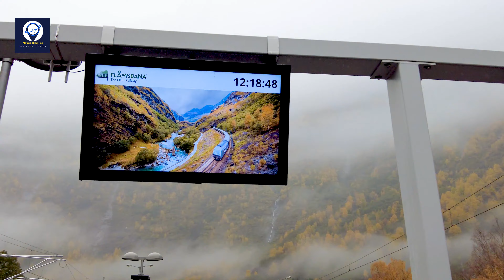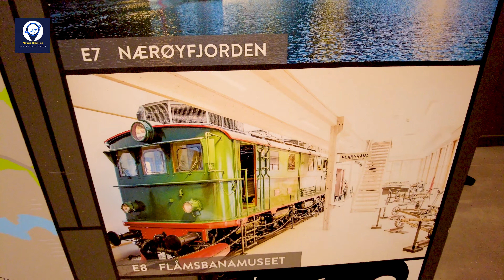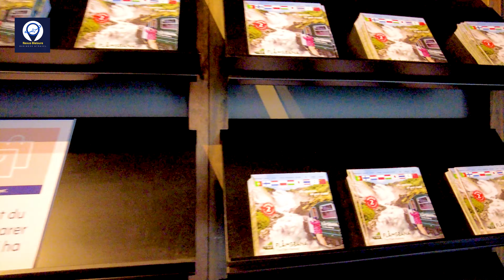ഈ ട്രെയിൻ യാത്ര ലോകത്തിലെ ഏറ്റവും രസകരം | FLAM TO MRYDAL | NORWAY |WORLDS BEST TRAIN JOURNEY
നോർവേയുടെ മനോഹാരിത നുകർന്നുകൊണ്ട് ഒരു ട്രെയിൻ യാത്ര
FLAM TO MRYDAL TRAIN JOURNEY
NORWAY യുടെ അതിമനോഹര കാഴ്ചകള്‍
TO FLAM
OSLO CITY VIEW
Part # 16

Explore northpole- Scandnavian and Baltic countries
Nexus Bleasure ചാനലിലൂടെ..എപ്പിസോഡുകള്‍ക്കായി ചാനല്‍ സബ്സക്രൈബ് ചെയ്യുക..